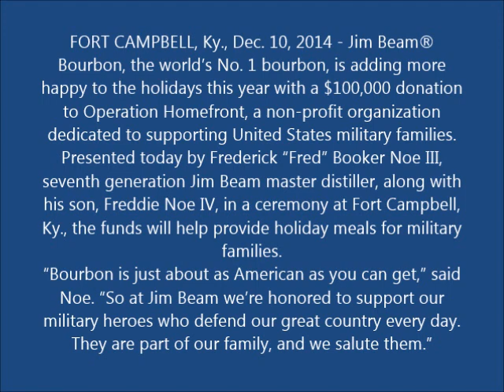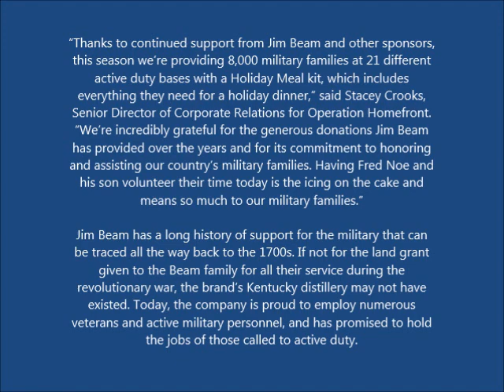WOW! What a donation Great Job Jim Beam!!!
Salute To Heroes Newspaper Presents!